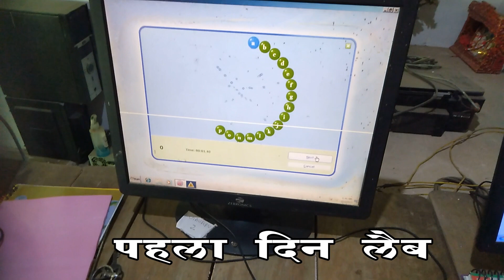Learn English Typing in 1 Days - (Day 1) | Free Typing Lessons | gaurav computer haspura